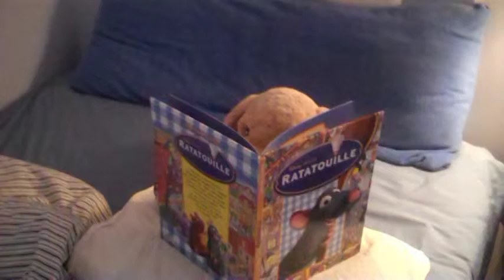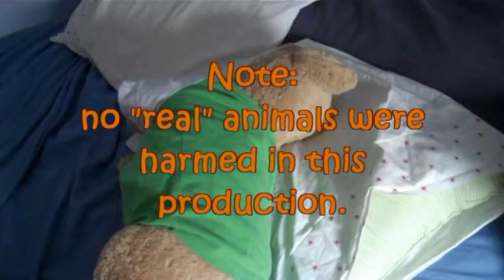Bumpy Rumpy's crazy morning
Two friends have problems baby-sitting a puppy and come up with silly solutions!